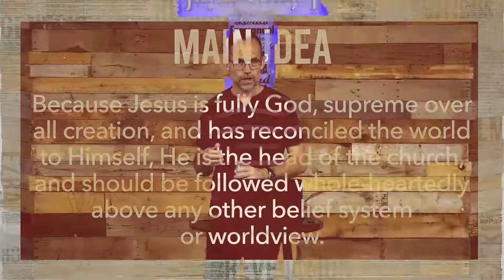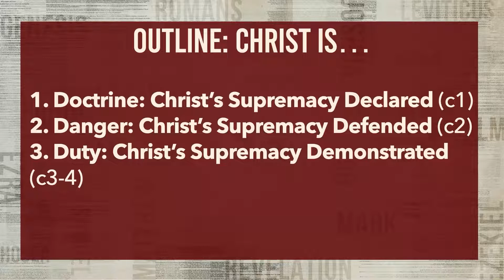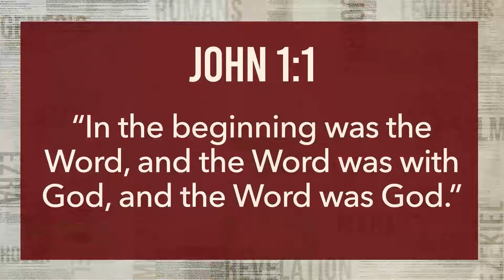"The Supremacy of Christ" - Colossians